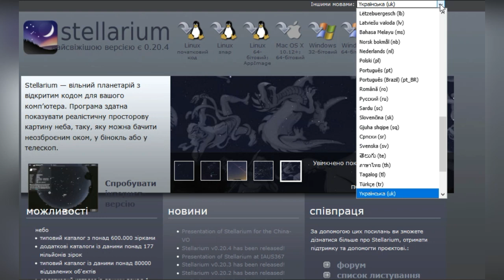Вивчаємо астрономію із Stellarium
Stellarium — вільний планетарій. Програма здатна показувати реалістичну просторову картину неба, таку, яку можна бачити неозброєним оком, у бінокль або у телескоп.
Stellarium розробила міжнародна група ентузіастів, яку координує аматор астрономії і програміст Фабіан Шеро. Програму задумано і створено з відкритим вихідним кодом, а це означає, що її можна вдосконалювати всім охочим, а головне — користуватись нею у вільному доступі (безкоштовно). Stellarium доступний як для Windows, так і для платформ GNU / Linux і Mac OS X
Онлайн версія через браузер: